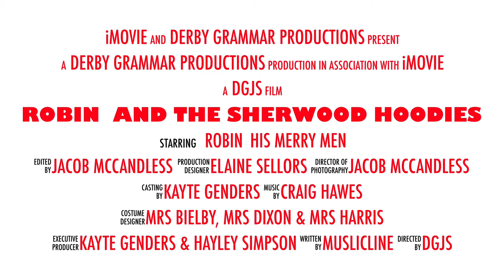Robin and The Sherwood Hoodies Trailer 2017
Watch the trailer for Derby Grammar Junior School's summer 2017 production